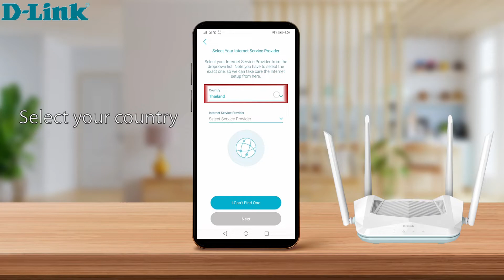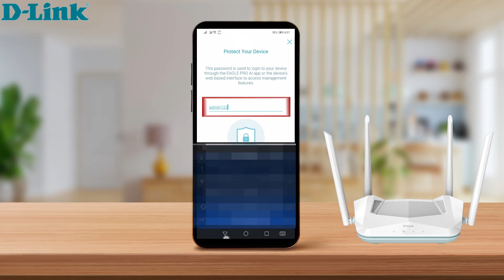How to setup a D-Link AX1500 Eagle Pro AI Smart Router - R15